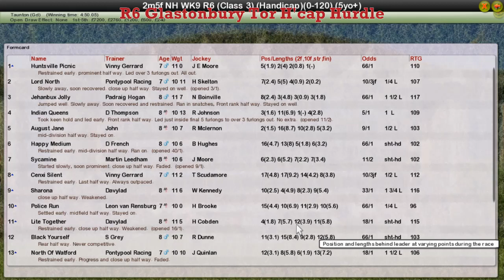NH WK9 R6 Glastonbury Tor H'cap Hurdle